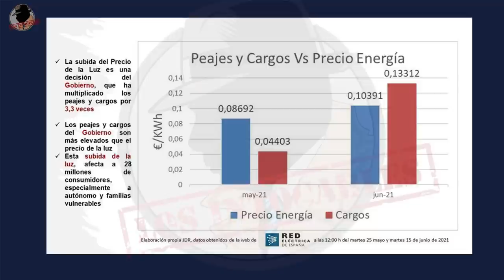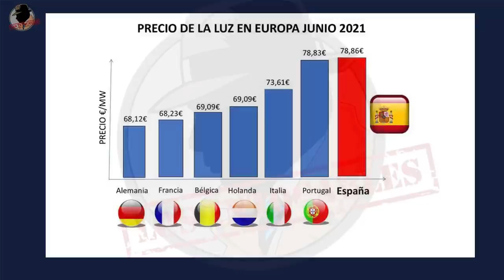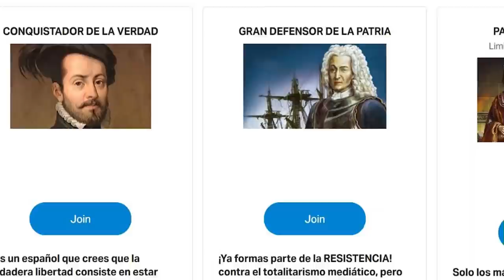Sánchez compra la voluntad de los obispos y la CEOE para poder blanquear sus infames indultos